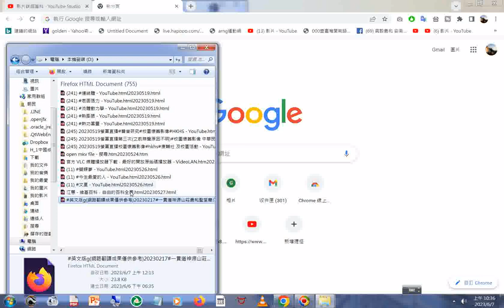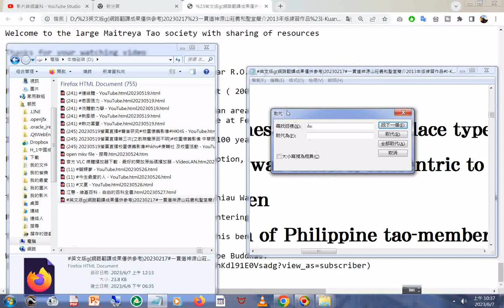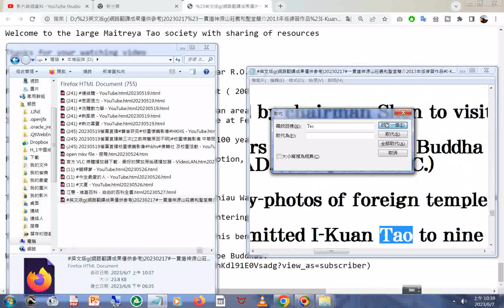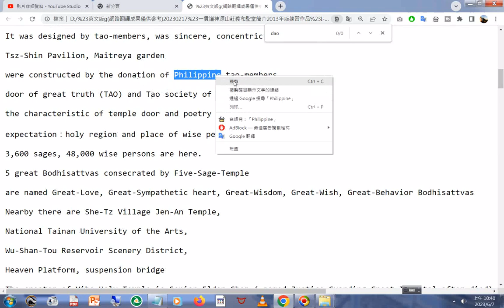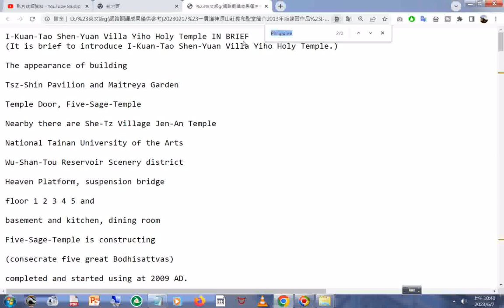dao Philippine 20230607search